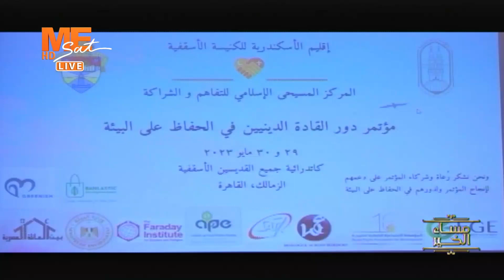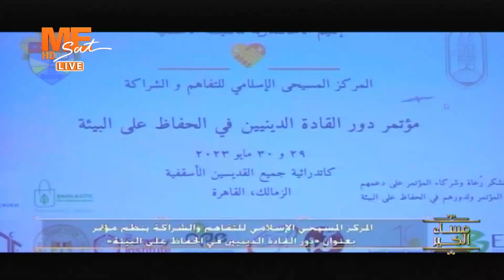‏المركز المسيحي الإسلامي للتفاهم والشراكة ينظم مؤتمر بعنوان دور القادة الدينيين في الحفاظ على البيئة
تقرير | ‏«المركز المسيحي الإسلامي للتفاهم والشراكة» ينظم مؤتمرا بعنوان "دور القادة الدينيين في الحفاظ على البيئة".

👈 يمكنكم الآن مشاهدة قناة Mesat
على التردد
11603 | ١١٦٠٣
Horizontal | أفقي
27500 | ٢٧٥٠٠
3/4 | ٣/٤
يعمل على جميع الأجهزة بنظام الSD أو الHD